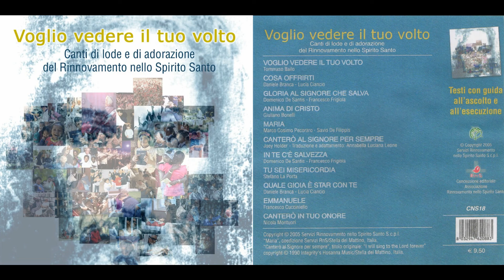Tu sei misericordia - Voglio vedere il tuo volto (RnS)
Voglio vedere il tuo volto